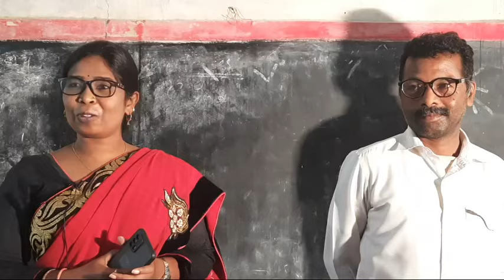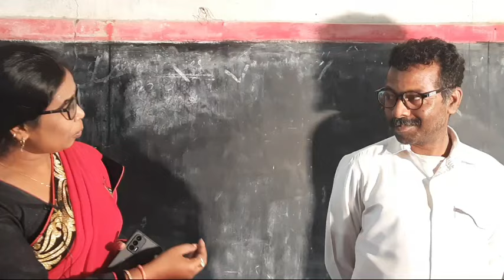MOTIVATIONAL VIDEO | Som Roy | EP-202 | Birbira +2 College Sundargarh